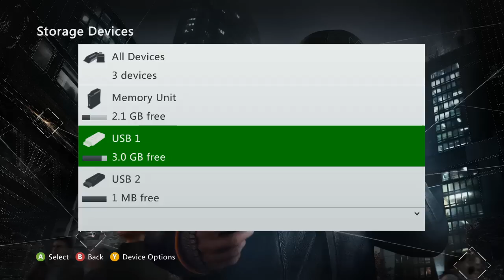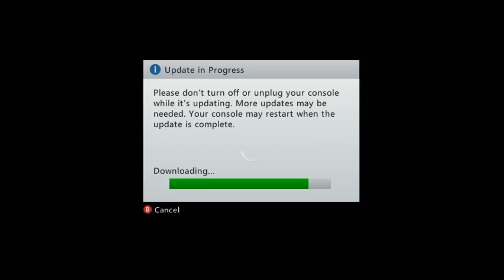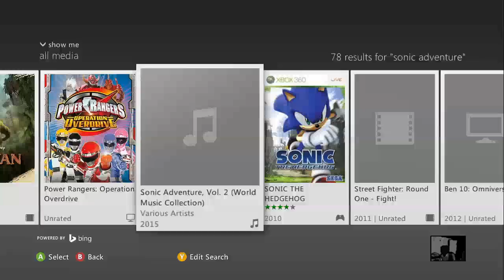Metal Gear Solid V: Ground Zeroes - Ручка Судьбы: Эпизод 1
Сегодня, в этой новой рубрике, Ручка Судьбы прилетела в "Metal Gear Solid V: Ground Zeroes". Вся суть этого видео в том, что в какую игру моя ручка попадает, в такую я и играю.